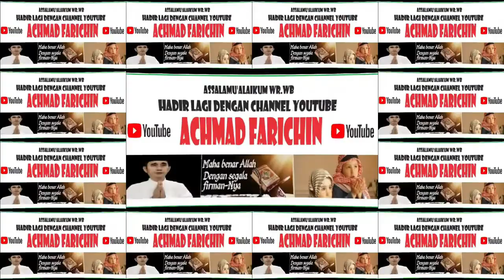Penyisihan Cabang Tartil // MTQ XXX Kota Administrasi Jakarta Timur // 2023